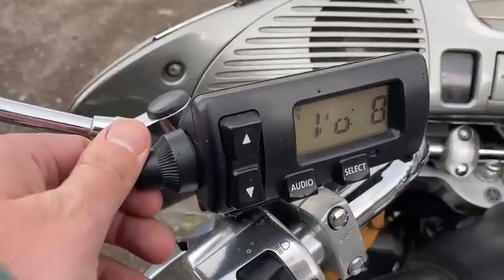2002 Yamaha XVZ1300 Venture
UK Registration ST02 MGX

Here is a great example of what in my opinion is one of the most overlooked cruisers in the sector. The heart of the bike is the superb 1300cc de-tuned V-Max water-cooled V4 motor that runs through a beautifully matched 5 speed transmission and bullet proof shaft drive.

I have seen these bikes in the USA advertised with over 300k miles on such is the under stressed nature and build quality of the drivetrain. This is a large cruiser with a commanding presence on the road or simply parked.

The beauty of the bike is that it has factory fitted front fairing and windshield plus lockable pillion bags and Tour pack which also is fitted with the desirable OEM chrome rack.

I have fitted to this bike in particular a pair of Harley Touring slip ons I had hanging around as in my opinion any many others out will agree, they just sound so much better. This is quite a big upgrade really as these exhausts sell for £300.

This Venture model is the top of the Royal Star range and also comes with audio/communication package plus 4 x speakers and cruise control.

These bikes ride fantastic on the long wheel base, air suspension and large tyres, they are also super comfortable with the saddle/footboards/handlebar combination plus fitted cruise control  just right for soaking up the miles.

This is a UK bike that we have just taken in part exchange. The bike has been well looked after and for 20 years old is in good condition with only a few small scratches here and there (check the video).

Once sold the bike will have a 12 month MOT.